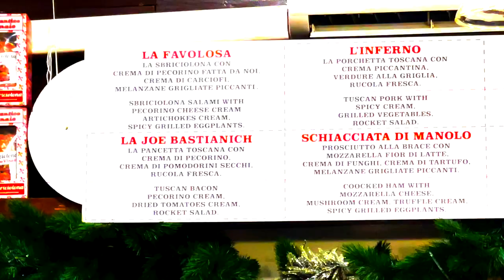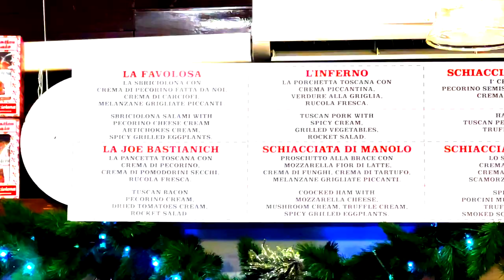THIS is The BEST Sandwich in Florence, Italy!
In this episode of Tasting Travel, It is our last night in Florence, Italy and we stop by All' Antico Vinaio to experience the best sandwich in all of Florence, and possibly all of Italy!

Tastingtravel.online

Affilliate links

shorturl.at/dfsB3